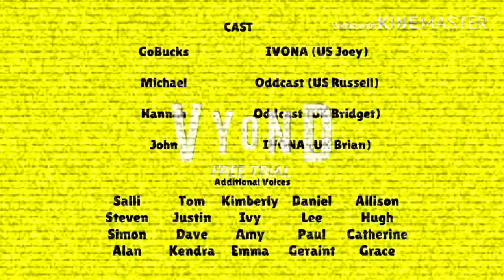Random RS Network Channel Split Screen Credits GoBuck’s Life (RRSHD-TV 2020)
& ORIGINAL OWNERS OF MATERIAL